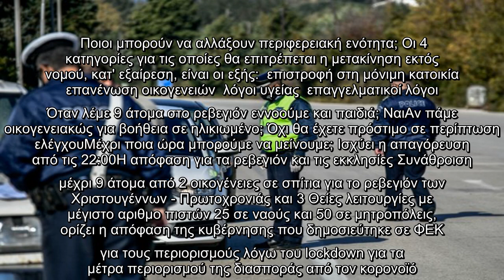Διαβάστε ποιοι είναι οι τυχεροί του Lockdown και θα μπορέσουν να μετακινηθούν από νομό σε νομό τα Χρ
Διαβάστε ποιοι είναι οι τυχεροί του Lockdown και θα μπορέσουν να μετακινηθούν από νομό σε νομό τα Χριστούγεννα. Όλες οι λεπτομέρειες.